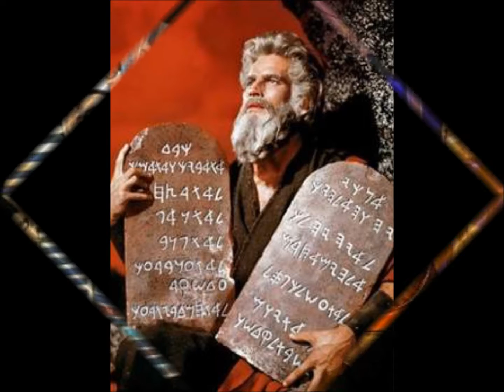Set My People Free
Written & Performed By______________   Bill Keen